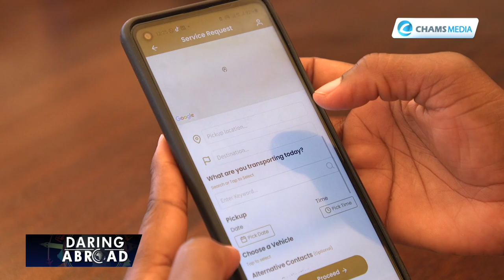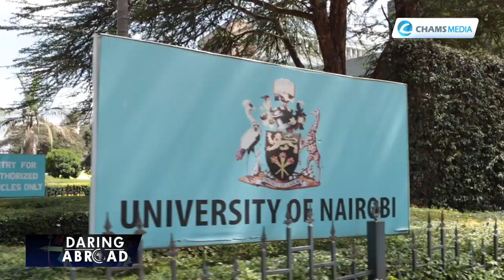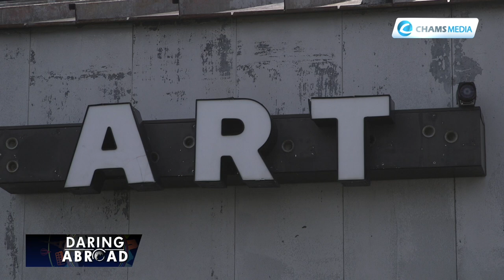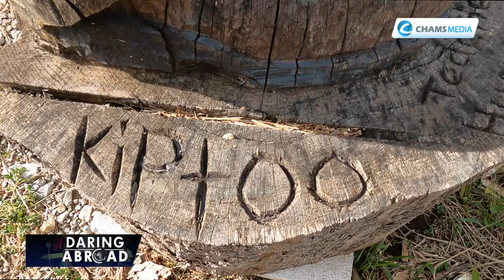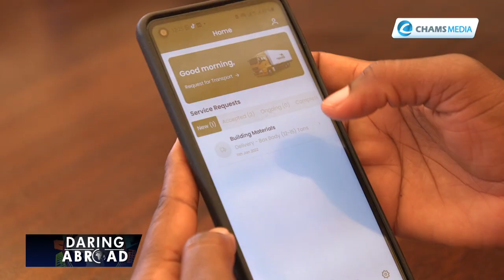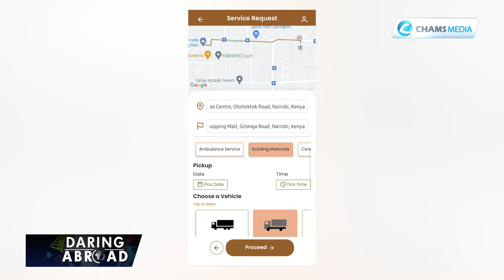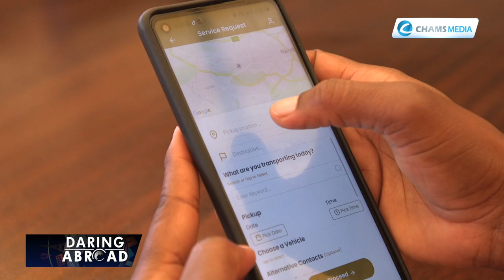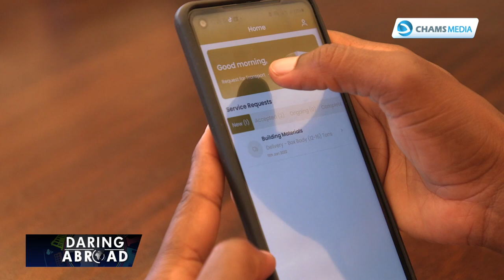Kenyan Sculptor Kiptoo Tarus Shines in USA, How Ngamia Transport App Works